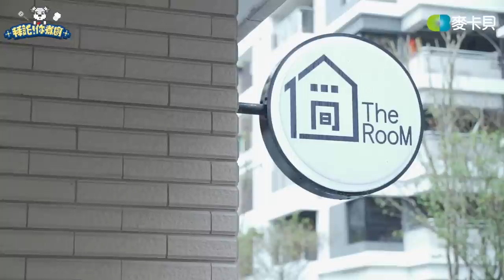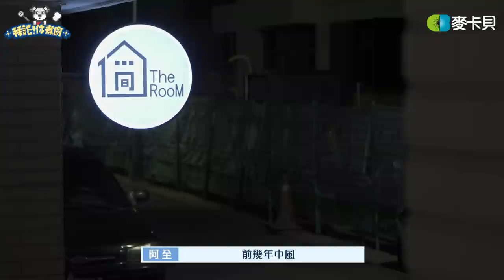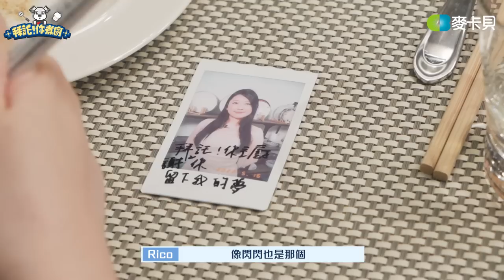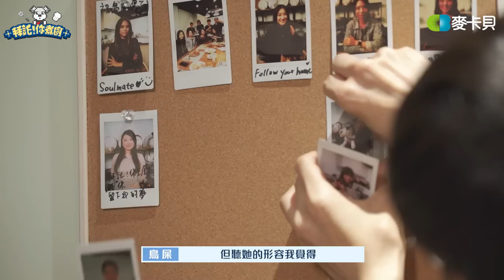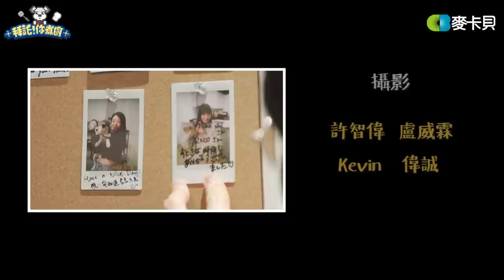【拜託!你煮廚 EP3 異鄉遊子的思鄉菜】阿部再遇天敵鳥屎，懷念的家鄉味是？這一餐獻給在異世界、異地打拼的你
【拜託!你煮廚】EP3  異鄉遊子的思鄉菜😋
瑪利亞再遇天敵鳥屎！懷念的家鄉味是？
這一餐獻給在異世界、異地打拼的你！
⏰8/17(三） 晚間 22:15 分 Youtube 首播 第三集
想念家鄉的你，記得來看喔😍

🍜東京豚骨拉麵🍜
【JIT LIT 】一日製麵
一日製麵｜木曜4超玩出品↓↓↓

➤主持人： 鳥屎、Rico
➤來賓：阿部瑪利亞